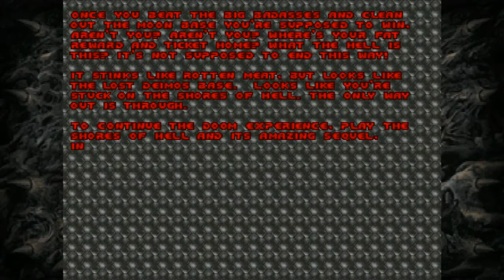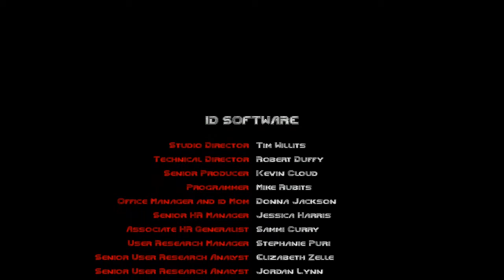Barons of Hell! Let's Play Doom '93 Ep2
In the second episode of Let's Play Doom we wrap up the remaining missions in Knee Deep in the Dead and we battle the deadly duo of Barons from Hell!